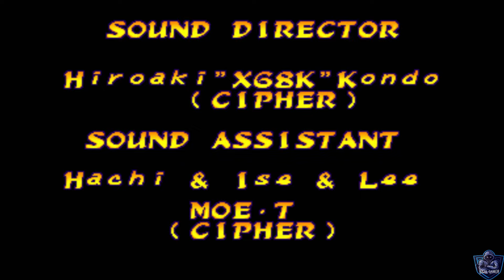Marvel Super Heroes vs. Street Fighter Arcade Completed Gameplay | KYU - KEN | (PC) (HD)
Marvel Super Heroes vs. Street Fighter

Marvel Super Heroes vs. Street Fighter Arcade Completed Gameplay | KYU - KEN | (PC) (HD) (2024) [1080p 60fps] {No Commentary}

KEN - RYU
MARVEL SUPER HEROES VS STREET FIGHTER ARCADE COMPLETED GAMEPLAY

BILAL GAMER